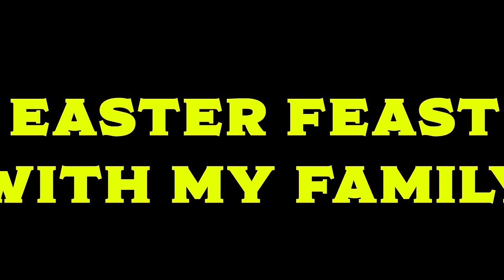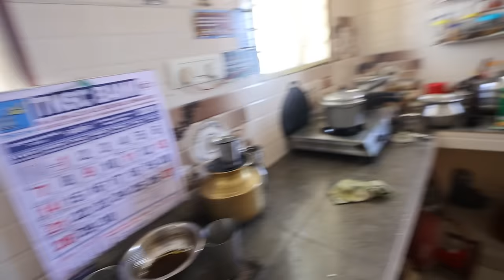Easter Lunch with Family !!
Tailor Sew Company